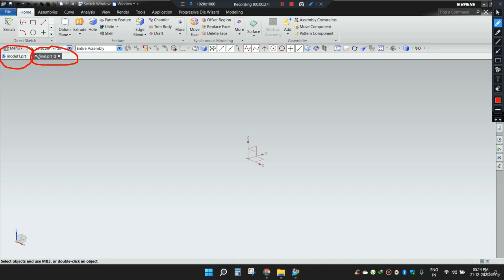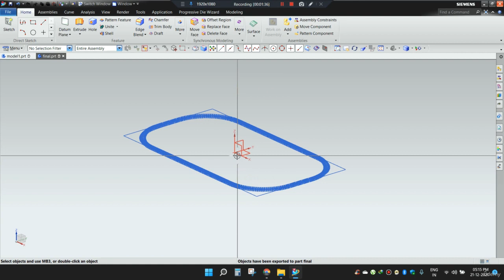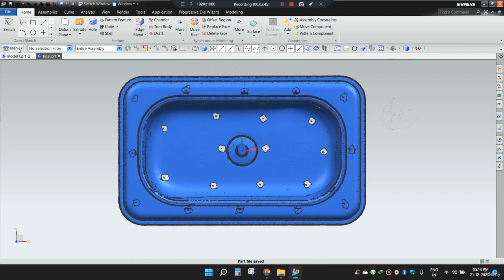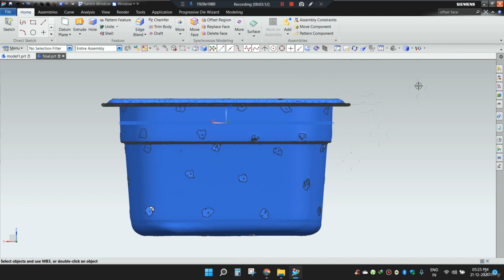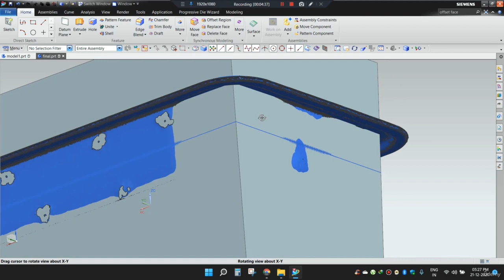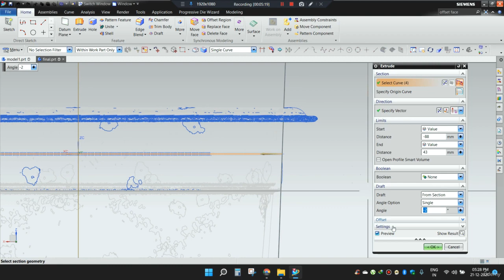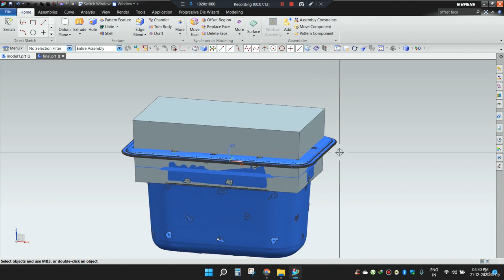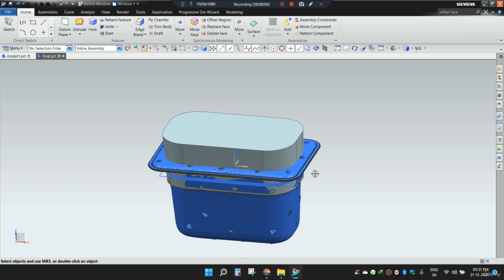ENGLISH | 5. (Part 5/7) Extrude Command On An STL File - Reverse Engineering Course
In this tutorial we'll start the modeling of the box from the middle portion using extrude command.